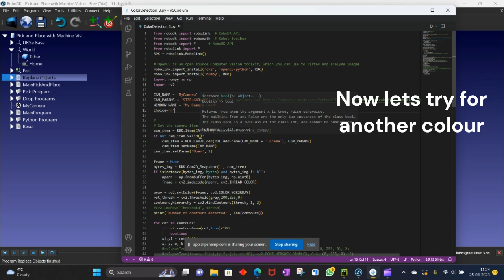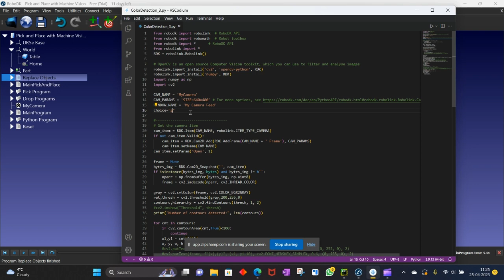Pick and Place with Machine Vision| RoboDK | OpenCv | Python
In this video, we have a simple pick-and-place application. But it is integrated with machine vision.
We have 9 colored boxes in a pallet, and we have an industrial camera and a UR cobot.
First, we specify the color code for the box we want to pick.
R (Red), O(Orange), Y(Yellow), G (Green), C (Cyan), B (Blue), V (Violet), P (Purple), and DR(Dark Red or Maroon).
Then using OpenCV and Python we locate the location of our colored box and calculate the location for the robot.
Then the robot picks up the box and places it in another location.

In Industrial Applications, we can use such machine vision applications for Color sorting, orientation checking, fault detection etc,